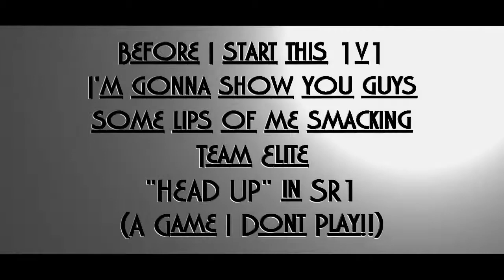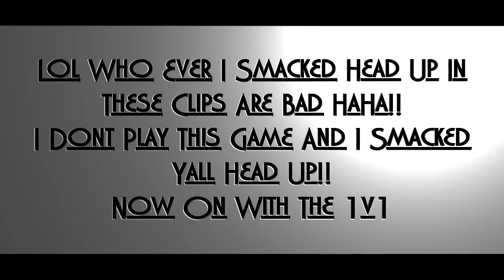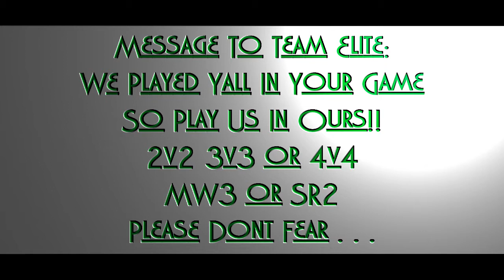x HD Drizzy Vs AkA PRoViDeNcE | MW3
This Saints Row 1 random came in my party talking mad shit saying that he will smack the whole HD crew on any game so I called him out for a 1v1 on MW3 Quick Scopes and this dumb nigga really played me and got raped 20-10 lol TRUE FACT I WILL BEAT THE WHOLE TEAM ELITE IN MW3 QUICK SCOPES 1 BY 1. Team Elite play my clan 2v2 3v3 or 4v4 MW3 or Sr2 and lets see whats up